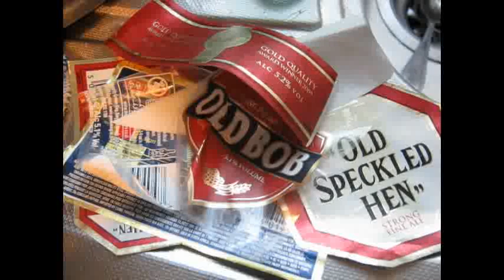How to remove beer bottle labels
Just a little video i made to show how easy it is to remove beer labels from bottles easy home brew brewing beer extract hops yeast coopers malt drink simple how to make alcohol wort dextrose